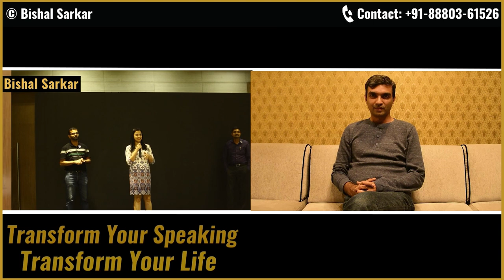3 Unavoidable Tips for Creating Connection with Audiences | Bishal Sarkar